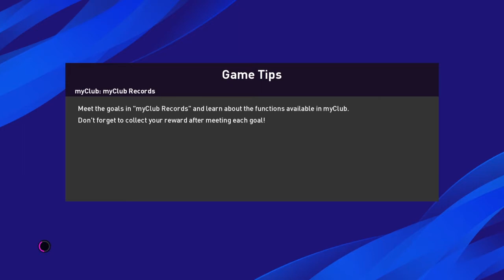LAST 30 MINUTE THRILLER || MaDo Plays PES 2020 || UEFA Super Cup || Deportivo vs Bayer Leverkusen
Next one in the series: MaDo Plays and this time it`s PES 2020

About PES 2020
eFootball PES 2020 (eFootball Pro Evolution Soccer 2020) is a football simulation video game developed by PES Productions and published by Konami for Microsoft Windows, PlayStation 4, Xbox One, Android and IOS. The game is the 19th installment in the eFootball Pro Evolution Soccer series and was launched worldwide on 10 September 2019, and was launched in Japan on 12 September 2019. The new game features a name change with the addition of 'eFootball' within the title, symbolizing a push in the online gaming space with a focus on eFootball Pro tournaments. Lionel Messi returns as the cover star of the standard edition, since his last appearance on the cover of Pro Evolution Soccer 2011, alongside Pro Evolution Soccer ambassadors Serge Gnabry, Miralem Pjanić and Scott McTominay, each representing one of the game's partner clubs. Ronaldinho was featured on the cover of the legend edition.